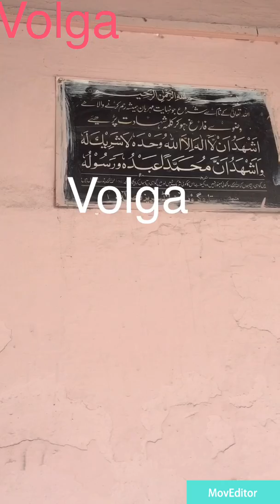Volga part 2